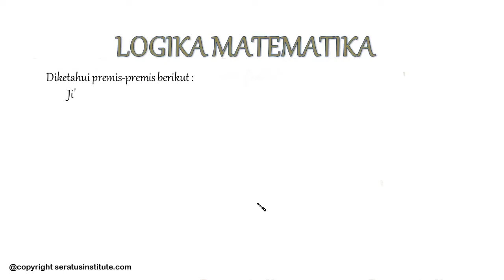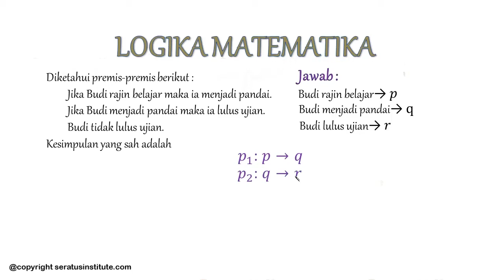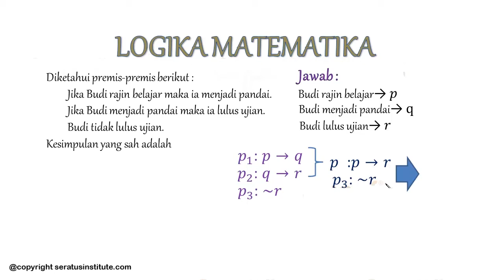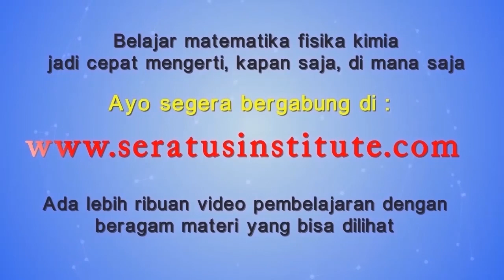LOGIKA MATEMATIKA ( Mat SMA Kelas 10 )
Logika Matematika adalah cabang Matematika yang mempelajari tentang hubungan benar tidaknya 2 kalimat atau lebih. Proses ini kita kenal dengan proses penalaran dan pengambilan kesimpulan. Logika Matematika adalah cabang Matematika yang paling sering kita temui aplikaisinya dalam kehidupan sehari-hari